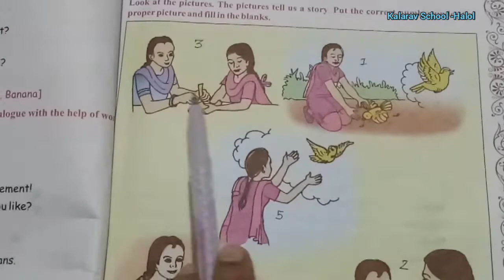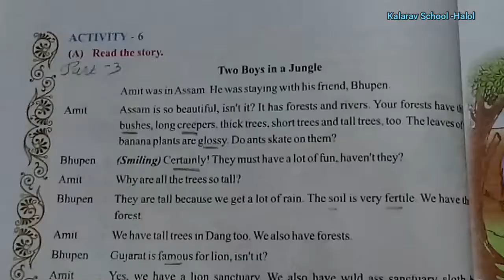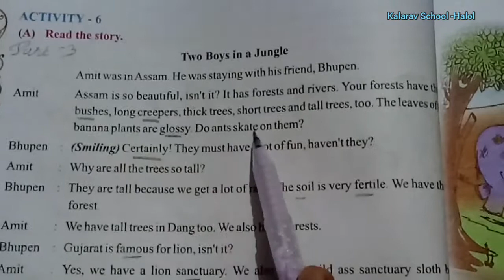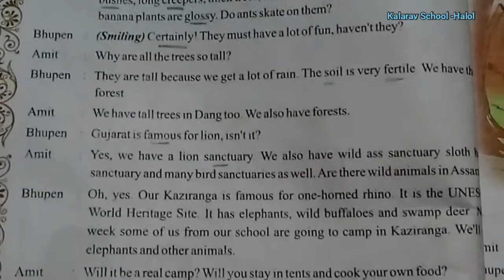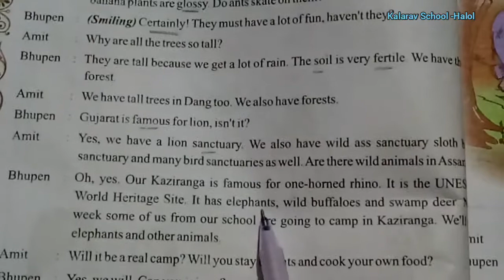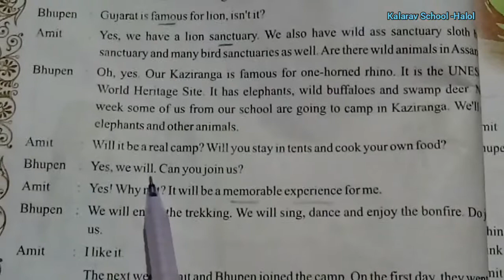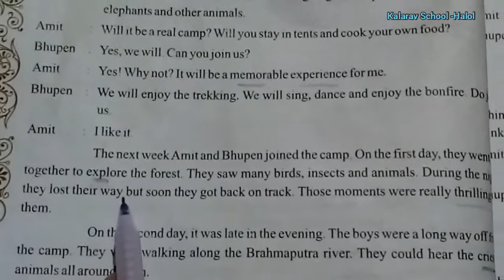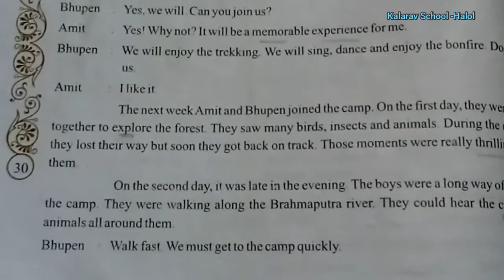Std- 8 GM English Unit - 3 Ah! Oh! Ouch! Part- 3